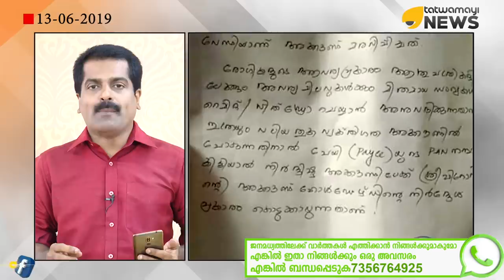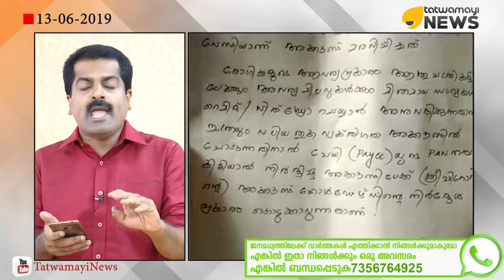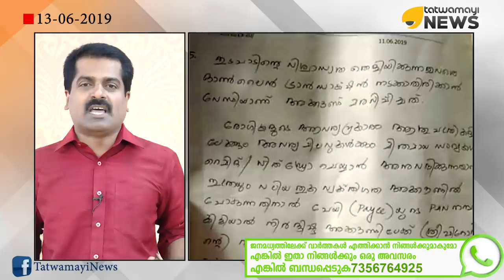ഫിറോസ് കുന്നുമ്പറമ്പിൽ കണക്ക് പറയണം. ചോദ്യങ്ങൾക്ക് മറുപടി പറയണം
ഫിറോസ് കുന്നുമ്പറമ്പിൽ കണക്ക് പറയണം. ചോദ്യങ്ങൾക്ക് മറുപടി പറയണം. കള്ളക്കളി കളിച്ചാൽ അന്വേഷണം നേരിടണം. വിധ്വംസക പ്രവർത്തനങ്ങൾക്ക് ഒരു പൈസ പോലും കള്ളപ്പണം ഒഴുകാൻ പാടില്ല